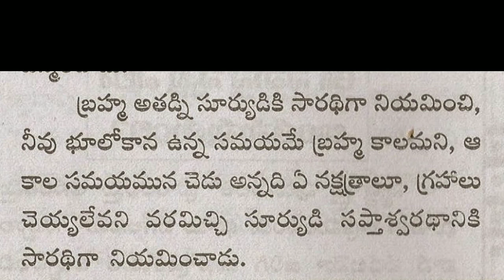బ్రహ్మ ముహూర్త సమయ మంటే?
బ్రహ్మ ముహూర్త సమయ మంటే? ‎@srkquiz